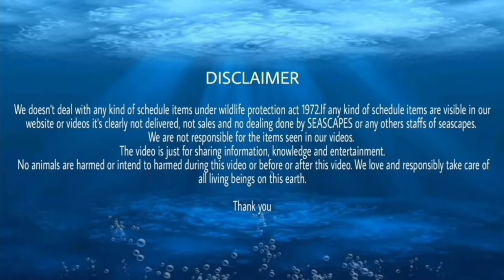MOST AWAITED SHIPMENT of MARINE FISHES | best quality marine fishes in india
Musician: LiQWYD

SONG:    Another Boring Love Song
ARTIST: smiley jynx

LICENSES
TuneCore (on behalf of smiley jynx)
Feel Me by Rexlambo
/ rexlambo
🎵 Track Info:

Title: Feel Me by Rexlambo
Genre and Mood: Dance & Electronic + Happy

 • Rexlambo - feel me
/ rexlambo-feel-me
YouTube Music:
 • Rexlambo - feel me
😊 Contact the Artist:
Rexlambo:
  / rexlambo
 / rexlambo
  / rexlambomusic
Video Link:
• Simon More - You (Vlog No Copyright M...

Thanking you.